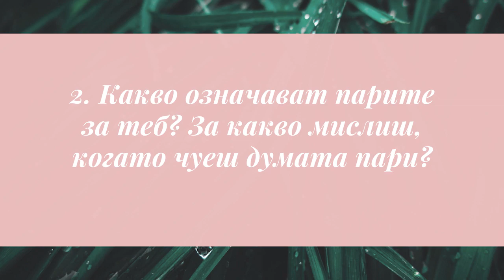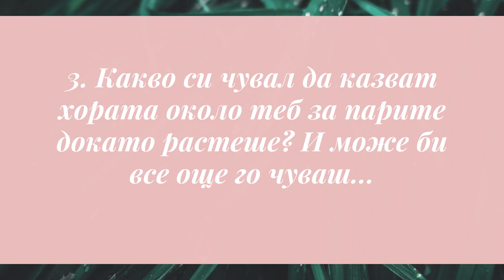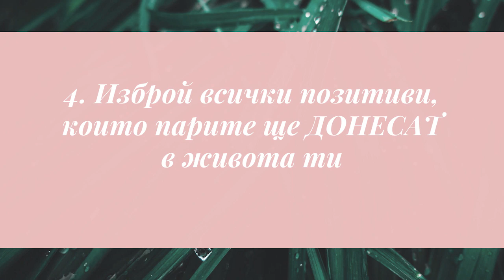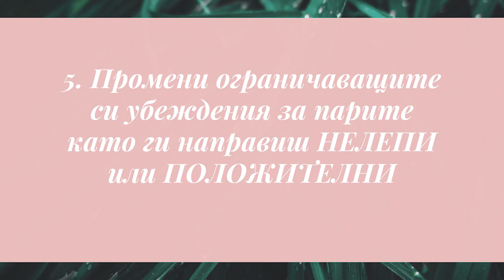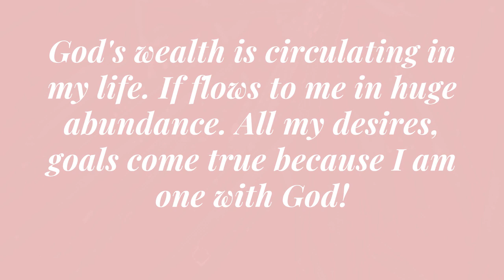Тренирай мозъка си да прави пари, вместо да ги отблъсква - упражнение на Тони Робинс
Как да тренираш мозъка си да прави пари, вместо да ги отблъсква. В това видео ще видиш упражнение от курс на Тони Робинс, което ще ти покаже какви ограничаващи убеждения имаш спрямо парите и как да се пренастроиш така, че вместо в състояние на бедност да живееш в състояние на изобилие.

ВАЖНО! Отдели време и направи упражнението стъпка по стъпка, ако искаш да получиш резултати в живота си.

Запиши се за безплатния ни курс за изграждане на бранд онлайн

Ето какво ще чуеш в това видео:

1. Каква е разликата между богатите и бедните
2. Думите, които използваш, определят финансовото ти състояние
3. Как да разбереш какъв модел имаш ти - за богатство или бедност
4. Как да пренастроиш програмата в мозъка си и да промениш модела така, че да привличаш пари
5. Кои са вярванията на богатите хора, които аз възприех в живота си
6. Твоят план за действие